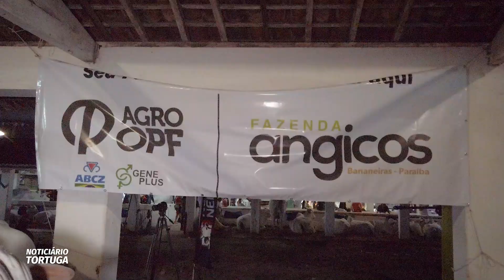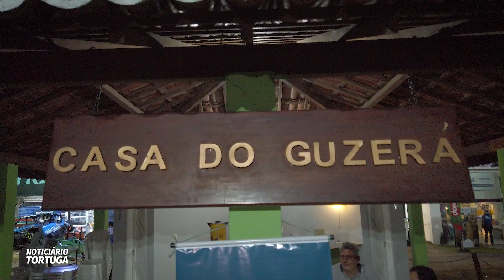Diversidade de raças essenciais da pecuária nordestina na Festa do Boi | Noticiário Tortuga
A Festa do Boi é um evento tradicional na região Nordeste, organizado pela Associação Norte-Rio-Grandense de Criadores, a ANORC.

Muitos pecuaristas do estado do potiguar marcam presença, mas a feira também recebe visitantes de várias partes do Brasil. Além deles, as associações e núcleos de produtores aproveitam o evento para promoção de várias raças.

No programa de hoje temos entrevistas com parceiros da dsm-firmenich e líderes da pecuária seletiva do Nordeste.

Entrevistas: Raphael Padilha, Agro OPF - Fazenda Angicos - Bananeiras, PB
Tony Lisboa, Presidente da ANCG - Associação Norte Riograndense de Criadores de Guzerá
Andreza Bezerra, Zootecnista, Secretária da Núcleo do Pardo-Suiço e Técnica de Controle Leiteiro da Girolando e da ABCZ